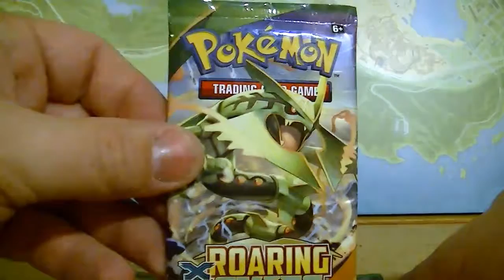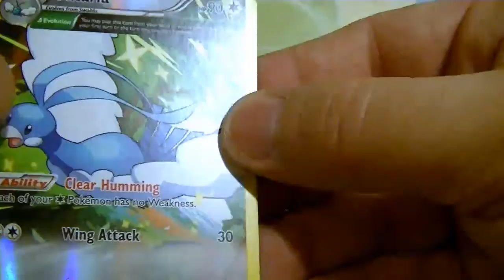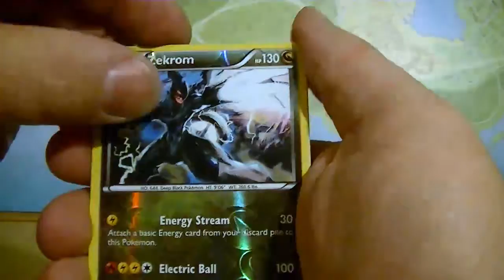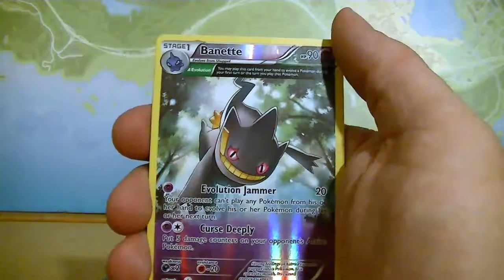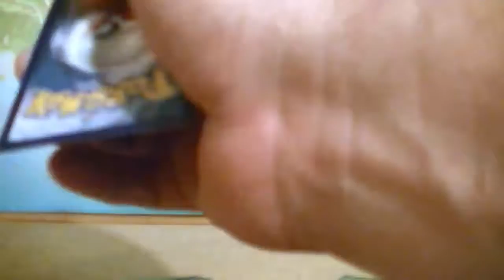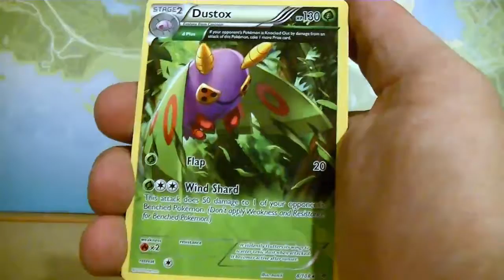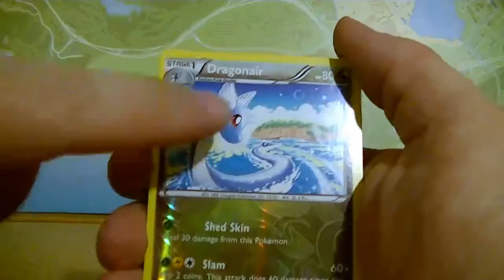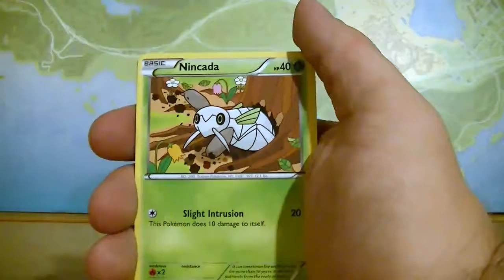Roaring Skies x14 - Pokemon TCG Tuesday #14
For my fourteenth episode I open up fourteen packs of Roaring Skies!